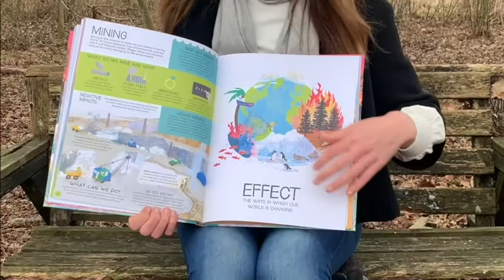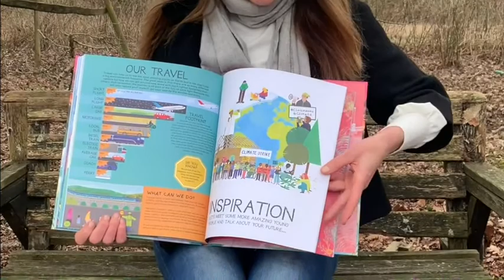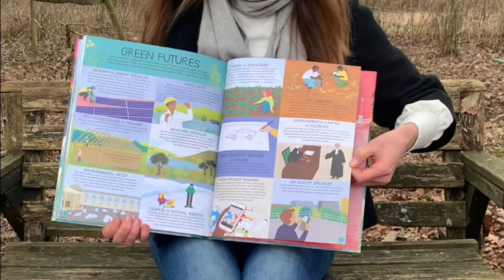Climate Action - by Georgina Stevens and Katie Rewse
This is a book about climate change. In this book, we share the facts, but we also share hope. Learn about the causes of climate change and how it is affecting our world. Explore the human impact and what it means to have a carbon footprint. Read about creative ideas for tackling the climate crisis. Be inspired by the positive stories from young changemakers around the globe. Get tips on how to take actions and reduce your carbon footprint. Our planet needs us, and we need our planet.

We have partnered with Tree Sisters so that one tree will be planted for every book sold in the UK.

Written by Georgina Stevens
Illustrations by Katie Rewse

Did you know your local independent bookshop can order books for delivery and post to you?

Discover ways you can help at letsgozero.org and our partners at WWF have advice for teachers with the Foundational Climate Change curriculum, to help plan and deliver lessons on climate change issues